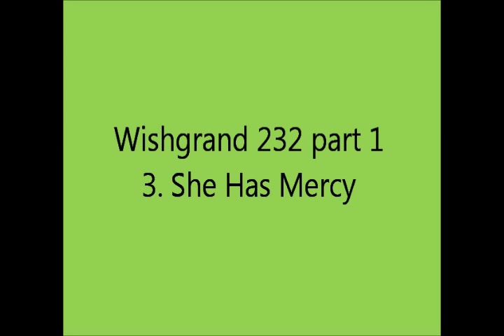Wishgrand 232 part 1 - Giovanni M. da Zama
1. He Has Mercy
  2. You Have Mercy
  3. She Has Mercy